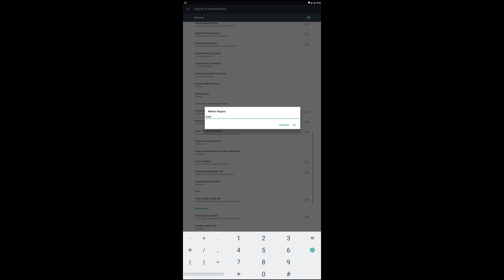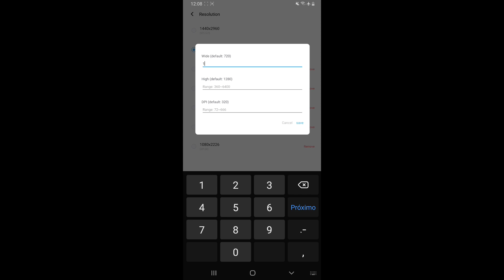BLUESTACKS MOBILE SETTINGS 2.0 ACESSO INTERRUPTOR SENSIBILIDADE NIVEL EMULADOR NO ANDROID MODE RUOK👽